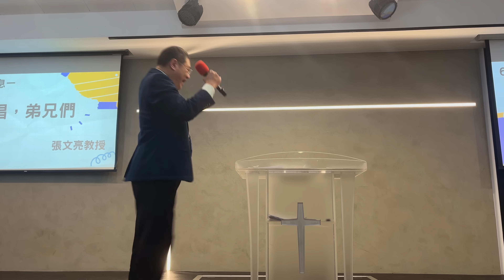河馬教授-張文亮 主日證道 歌唱，弟兄們(2024.06.23)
對他們說：「你們是利未人的族長，你們和你們的弟兄應當自潔，好將耶和華－以色列神的約櫃擡到我所預備的地方。 因你們先前沒有擡這約櫃，按定例求問耶和華－我們的神，所以他刑罰我們。」 於是祭司利未人自潔，好將耶和華－以色列神的約櫃擡上來。 利未子孫就用槓，肩擡神的約櫃，是照耶和華藉摩西所吩咐的。 大衛吩咐利未人的族長，派他們歌唱的弟兄用琴瑟和鈸作樂，歡歡喜喜地大聲歌頌。
‭‭歷代志上‬ ‭15‬:‭12‬-‭16‬ ‭